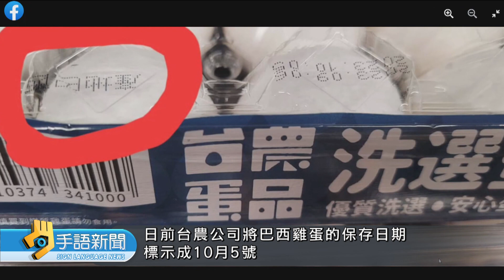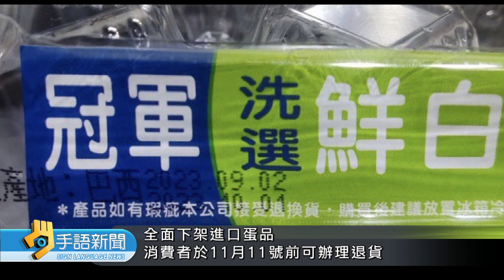台農蛋品標錯日期 高市衛生局開罰30萬 | 20230915 公視手語新聞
巴西的進口雞蛋、爭議延燒，台農蛋品標錯日期，被認定違反食安法，開罰30萬元。全聯表示，進口蛋品已經全面下架，即日起一直到11月11日，不限巴西蛋，所有的進口雞蛋，只要消費者有疑慮，都可以辦理退貨。

🙌每週一到週五 早上8:00-8:30 歡迎收看